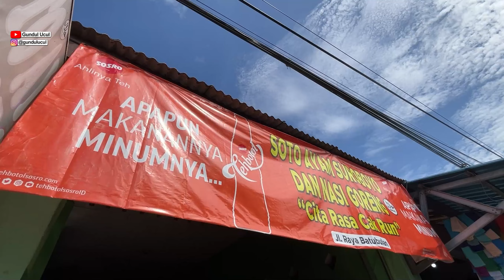SOTO CAK RUN JL. RAYA BATUBULAN | KULINER BALI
Assalamualaikum wrwb
kali ini kita UCUL MAKAN di BALI
tepatnya di SOTO AYAM CAK RUN
JL. RAYA BATUBULAN
BALI
buka setiap hari jam 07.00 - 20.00 WITA

ayam betutu
bebek betutu
soto ayam bali
youtuber bali
influencer bali
content creator bali
kuliner bali
tempat wisata bali
tour travel bali
hotel bali
villa bali